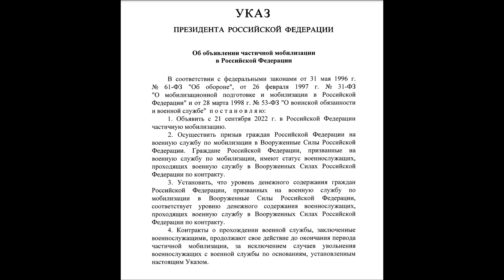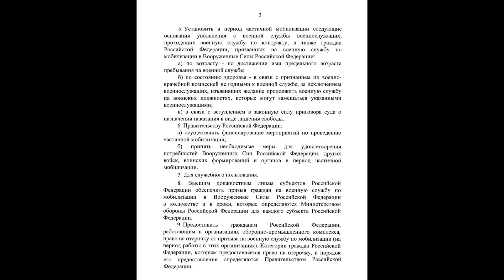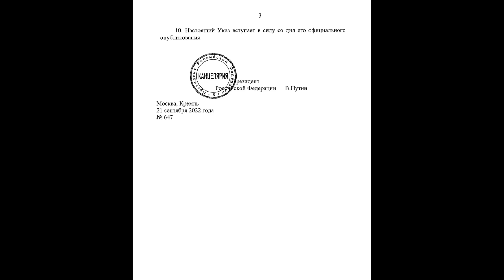Читайте внимательно Указ Президента № 3780